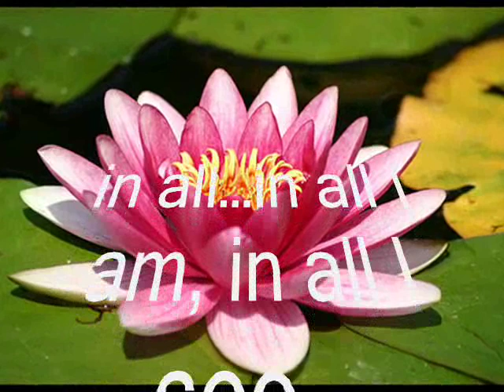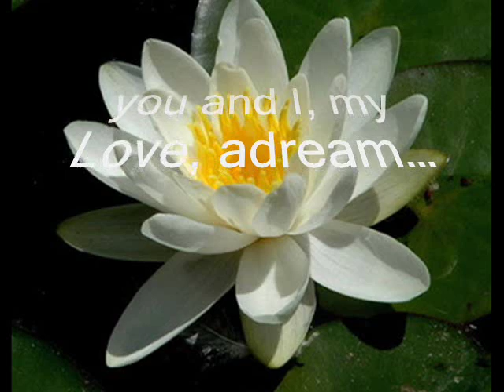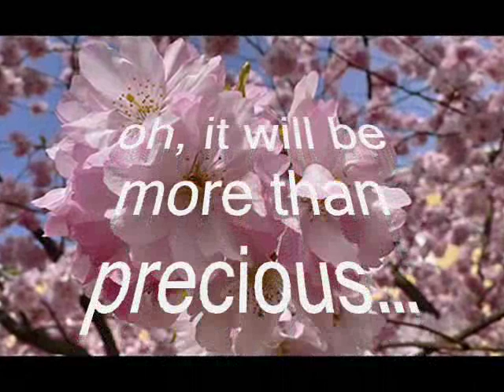Secret Garden Poeme Album White Stones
A very special Video for a special friend